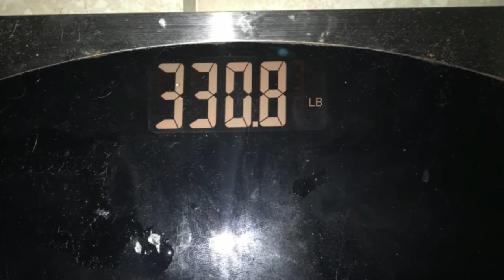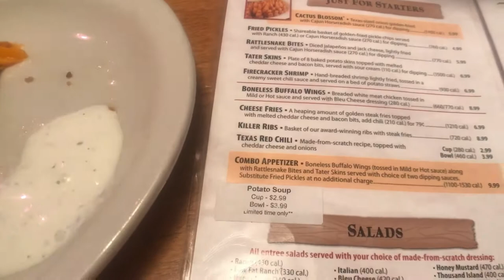Shoulders Like Boulders | Cheat Meal | Road Back to Fitness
Did some shoulders, swam a little bit, had some good food and laughs, watched a high school basketball game. Overall had a great day and brought y'all along for the ride. I hope that you guys like the video.